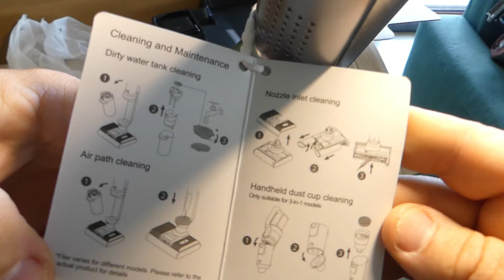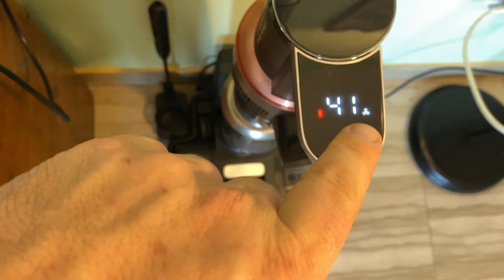Recensione Jimmy HW11 Pro - CASA SPLENDENTE IN META' DEL TEMPO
Ho trovato l'aiuto definitivo per le pulizie domestiche. Jimmy HW11 Pro, aspira, lava ed asciuga ma si trasforma anche in aspirabriciole portatile e batti materasso. Una vera all in one, con batteria removibile e capacità di piegarsi a 180 gradi per lavare anche sotto mobili e letti con facilità. La cosa bella è che si pulisce da sola!!!

► Jimmy HW11 Pro Aspirapolvere Lavapavimenti 4 in 1
*tienila d'occhio in vista del Black Friday*

*VUOI RICEVERE DA 5 A 30 EURO? SEMPLICE, DEVI SCARICARE L'APP SATISPAY ED INSERIRE IL MIO CODICE PROMO EMANUELEIAF*

CREDITS MUSIC:
"Deep House" by Infraction and OddVision Media